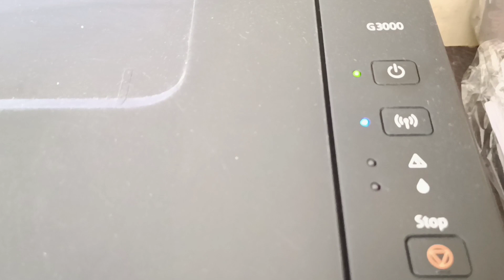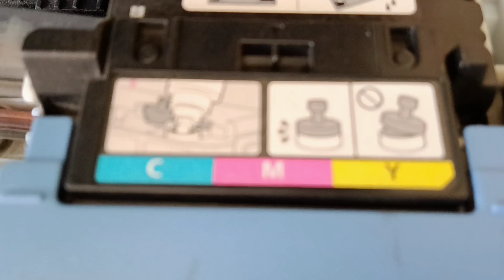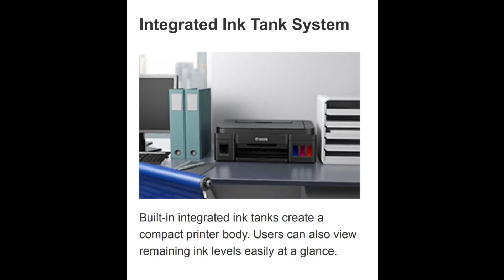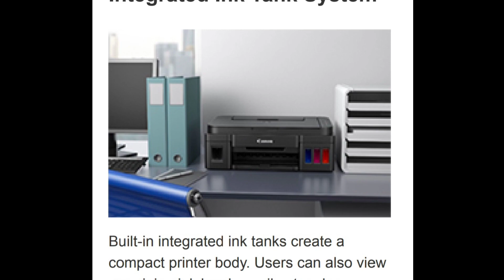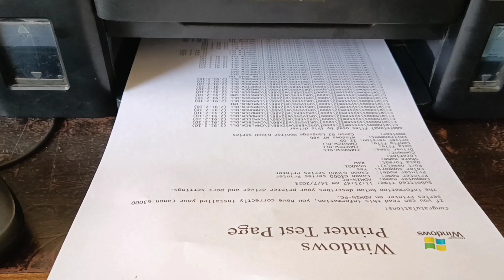Canon PIXMA G3000 All - in - one printer | WiFi inktank colour printer